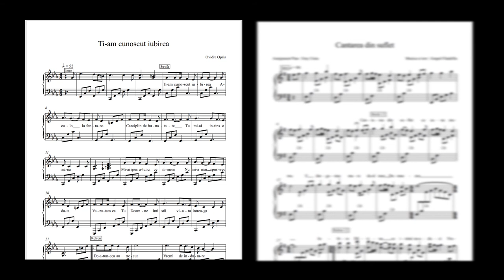Noi partituri pentru pian disponibile pe site / Nivel intermediar / Mai 2021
* instrumental creat pe comanda

-15 % Reducere daca folosesti voucherul ABONAT .